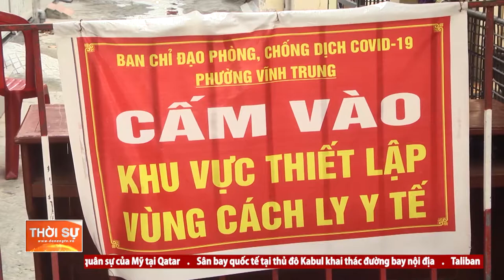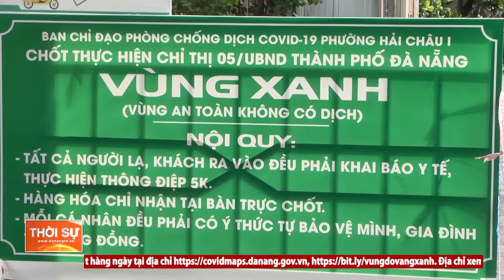GIỮ VỮNG VÙNG XANH –XANH HOÁ VÙNG ĐỎ